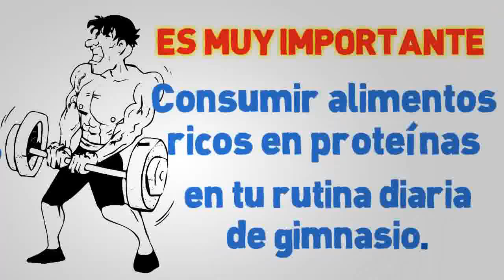Proteinas para aumentar masa muscular | Alimentos ricos en proteinas para aumentar masa muscular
Si Este Vídeo te fue de ayuda y deseas colaborar con nuestro canal haz clic aquí:

Proteinas naturales para aumentar masa muscular

Cuando se trata de considerar un régimen de ejercicio, una persona debe recordar el nivel de intensidad o la dificultad de la sesión de entrenamiento específico porque esto puede tener un impacto directo en cuanto a la cantidad de suplemento proteico o tal vez otra proteína, que un hombre o mujer pueden necesitar. Los últimos registros de nutrición muestran que una persona común sin entrar en ningún tipo de actividad física tendrá aproximadamente más de 0,35 gramos cada libra de peso corporal de suplemento de proteína o proteínas. Sin embargo, para las personas que se dedican a la aptitud o actividades físicas, esta cantidad se incrementará gradualmente y el tipo de actividad será igualmente jugar un papel muy importante en la cantidad necesaria para ser consumido.

En la condición de la mayoría de los atletas o tipo similar de deportes, la cantidad de suplemento de proteína necesaria o al menos que se sugiere es, obviamente, sobre la cantidad requerida se ha mencionado anteriormente. Sin embargo, en la condición de los amantes de la gimnasia o para culturistas o entrenadores de fuerza, esto sugiere la cantidad es aún más en comparación con los atletas que son casi el doble que las personas comunes y corrientes.

Una de las características más interesantes que han sido promovidas por los investigadores es que cuando una persona ingiere más de un gramo de suplementos de proteína u otra fuente de proteínas, que él o ella está desperdiciando su tiempo. Debido a esto, el torso no será capaz de quemar estas calorías que absolutamente ocasionar que una persona a tener sobrepeso. Para finalizar este tema, varios novato para entrenamiento de la gimnasia o culturismo seguirá un plan de dieta rica en proteínas y combinar suplemento de proteína que afirmada por muchos expertos es en realidad una exageración, y de hecho un entrenamiento indeseable porque una persona está simplemente arruinando el objetivo principal.

proteina de suero
proteina masa muscular
proteina para aumentar masa muscular
proteína para aumentar masa muscular
proteina para el gym
proteina para ganar masa muscular
proteina para gym
proteina para masa muscular
proteina para subir de peso
proteina suplemento
proteinas aumentar masa muscular
proteinas de suero
proteinas diarias para aumentar masa muscular
proteinas gimnasio
proteinas masa muscular
proteínas musculares
proteinas para adelgazar